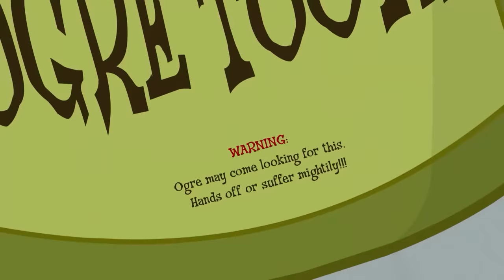Tom and Jerry | Best of Tom and Jerry's magical adventures | Boomerang